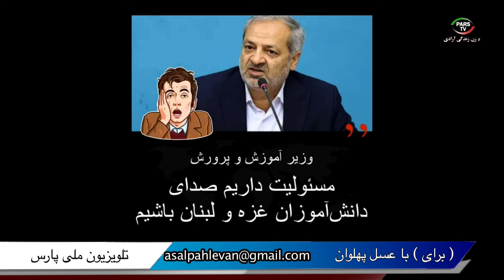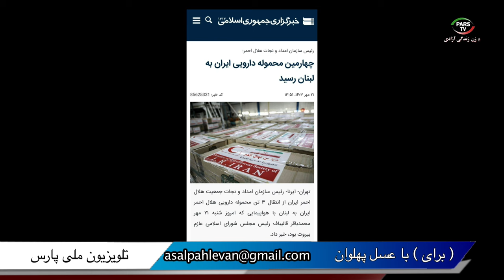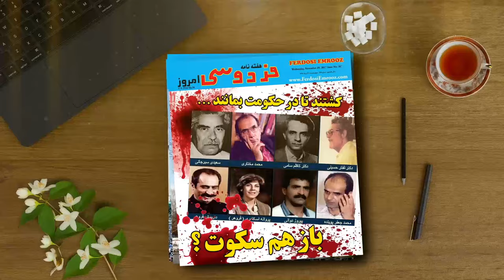برای با عسل پهلوان